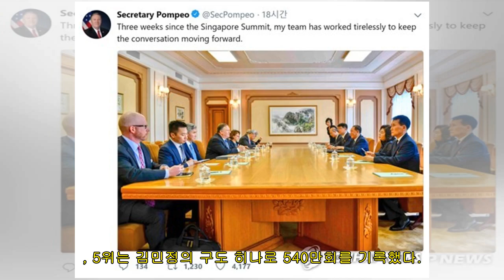애기씨 김태리 빛난 '션샤인'…캐릭터 클립 재생수 1위